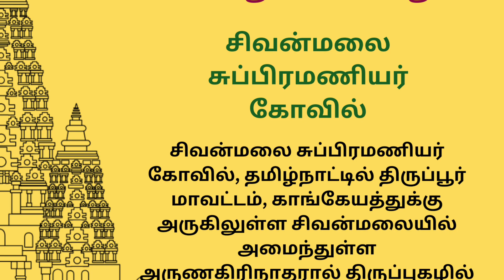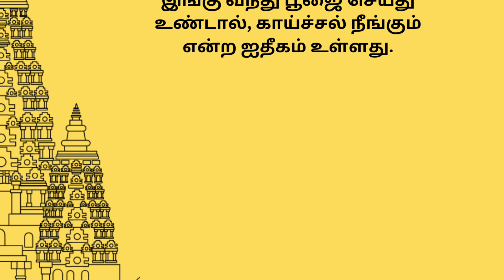தினம் ஒரு கோவிலும் வரலாறும்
"Explore the fascinating world of Tamil temple stories with our engaging videos! Delve into the rich history, architecture, and spirituality of ancient tamilnadu temples from around the globe. Our channel brings you immersive storytelling, captivating visuals, and insightful narratives that unravel the mysteries of these sacred structures. Join us on a journey through time and culture, as we unveil the secrets behind these architectural marvels.

"Embark on a captivating journey through the annals of history with our in-depth exploration of ancient tamilnadu temples. Discover the architectural wonders that stood the test of time, bearing witness to centuries of culture, faith, and human ingenuity. Our channel takes you on a mesmerizing tour, unveiling the secrets behind these sacred structures, from their origins to their significance in various civilizations. Experience the spiritual aura and cultural heritage preserved within these magnificent temples. Join us as we unravel the stories of devotion, artistry, and the historical contexts that shaped these marvels.